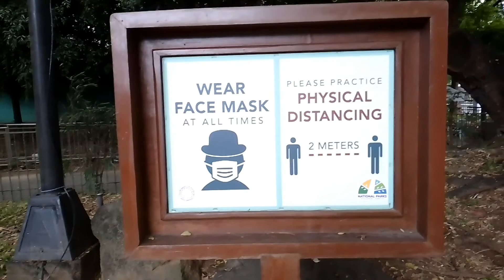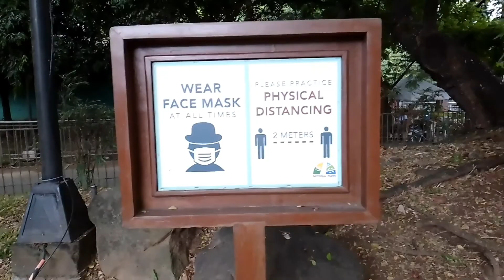Luneta Park.@butchokoymixvlogs.312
Ang sarap Dito mamasyal  Lalo na kung stress ka ,naka relax Dito promise.